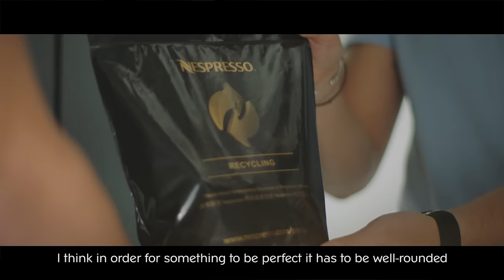Everyday Coffee Moments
Newlyweds Henry Golding and Liv Lo, FLY Entertainment Artistes, share the pleasures and convenience that come with their Nespresso moment.